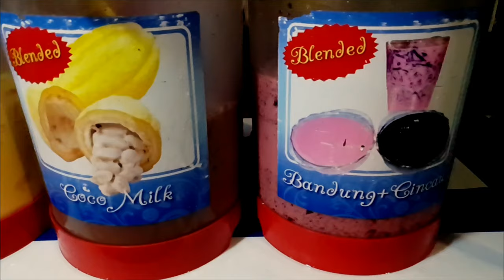vlog #2 - Night Market Tour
Night market, also known as "Pasar Malam" is a weekly event that is organized across Malaysia. It is a place for hawkers to sell their products. It is organized by local authority and it differs from place to place. Regular night market hawkers will move from one night market to another on daily basis.